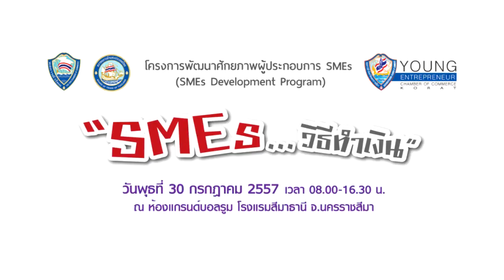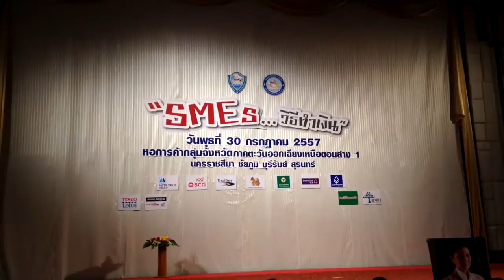SMEs...วิธีทำเงิน (โคราช)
(หอการค้าไทย ร่วมกับ หอการค้าจังหวัดนครราชสีมา โดย...YEC โคราช) จัดงาน
โครงการพัฒนาศักยภาพผู้ประกอบการ SMEs (Development Program) "SMEs...วิธีทำเงิน" วันที่ 30 กรกฎาคม 2557 ณ ห้องแกรนด์บอลรูม โรงแรมสีมาธานี จังหวัดนครราชสีมา บรรยากาศภายในงานมีผู้ร่วมเข้างานมากกว่า400ท่าน ซึ่งมีการให้คำแนะนำในหัวข้อต่างๆเช่น คนให้กู้เขาดูอะไร,
การบรรยาย:ฝ่าวิกฤตสู่ความรุ่งโรจน์ จากวิทยากรที่ทรงความรู้หลายท่าน